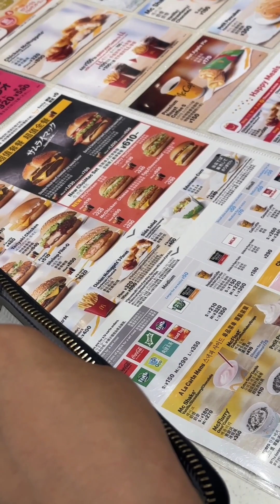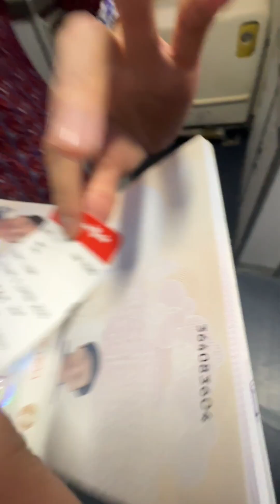2024東京自由行初體驗🇯🇵 隨手小錄Vlog EP7 (Day7)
Day7 回家+總回顧 懷念鴨